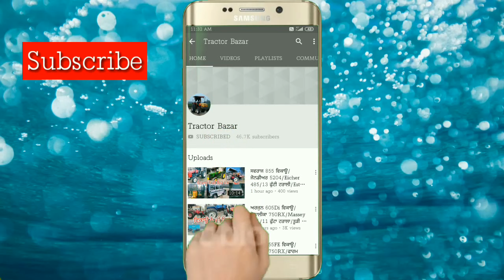8.4 ਕਿਲੇ ਜਮੀਨ ਤੇ ਕੋਠੀ ਵਿਕਾਊ/ਨਿਊਹੋਲੇਡ 3636+/ਸਵਰਾਜ 855/Tata indigo car/ਥਰੈਸ਼ਰ ਹਡਬਾ/ਕੰਬਾਈਨ/Tractor Bazar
Tractor Mandi
Tractor bazaar
Tractor bazar
JATTA DE JHAA